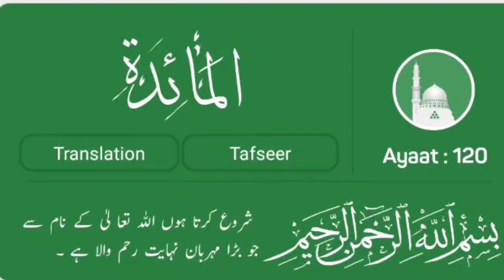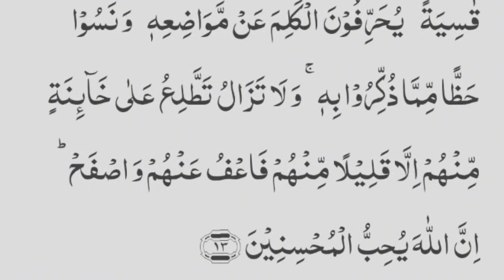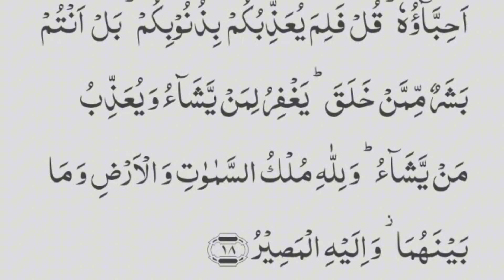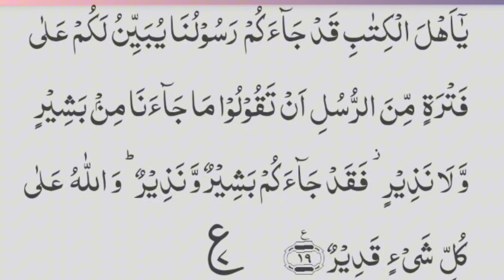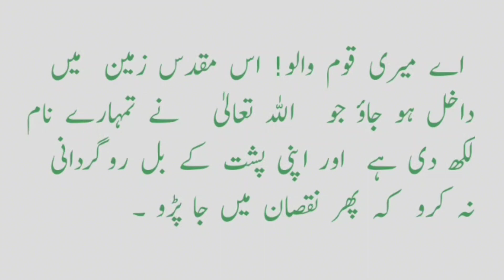Quran Tilawat || With Urdu Translation 🥀surahalmaidah || part 04/02@WorldInformer1919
Urdu, hindi Islamic Quran Kareem Translation Tilawat videos only

quran tilawat
tilawat
al quran
al quran full
quran
daily recitation
daily recitation hd tv
imam sudais tilawat e quran
quran recitation
quran urdu translation
quran kareem urdu translation
quran with urdu translation
quran kareem translations
quran tilawat with urdu translation full
al quran kareem tilawat with urdu translation
                                    ( القرآن کریم )